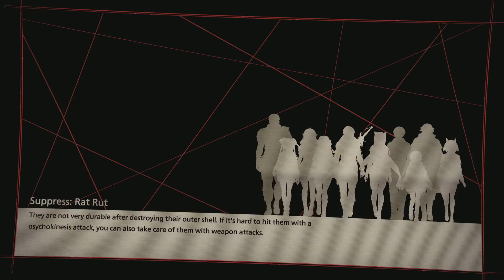SCARLET NEXUS_20220131162040